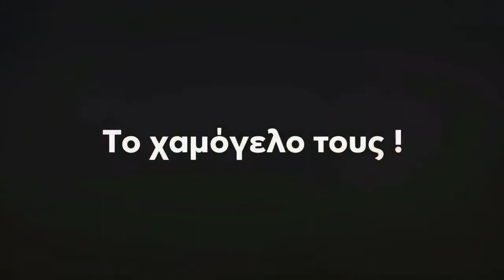Ταχυδακτυλουργός για παιδικά παρτυ | Γέλιο, χαρά, μαγεία™ Μαγος Dio - 2110108649 / 6909023981